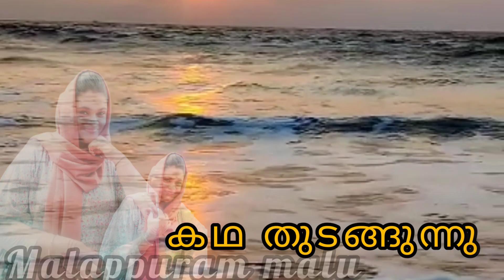മാനസികപരമായ വൈകല്യങ്ങൾ ഉള്ളവരെ ഒരിക്കലും വേദനിപ്പിക്കരുത്. അതിലും വലിയപാവം വേറെ ഇല്ല 🙏 //short film